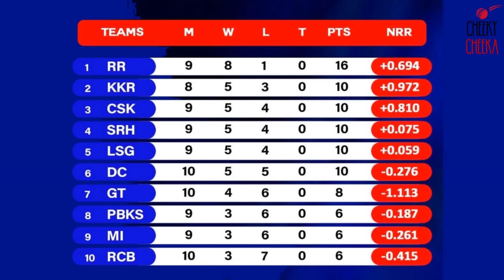CSK Return Maha POTLAM to SRH | Will Jacks Smashes GT | Does Rutu Deserve a Chance in T20 WC?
Watch Our IPL 2024 Team Previews Here

🏏 Australia Are POTLAM and Won’t Qualify Says Cheeka | Gill Returns to Squad Ahead of Pakistan Clash